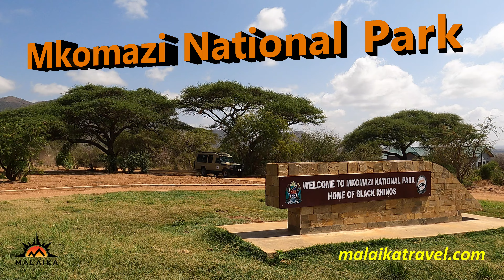Mkomazi National Park